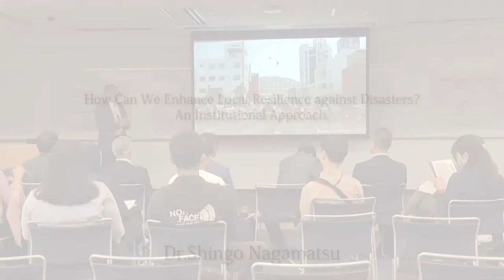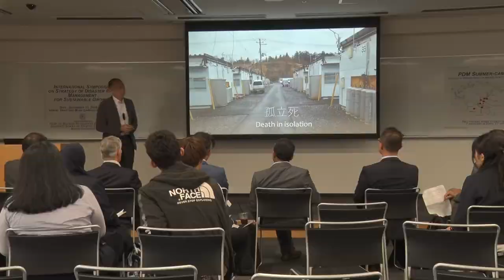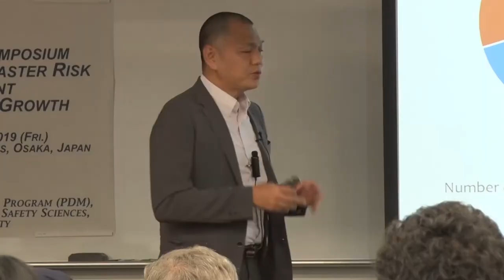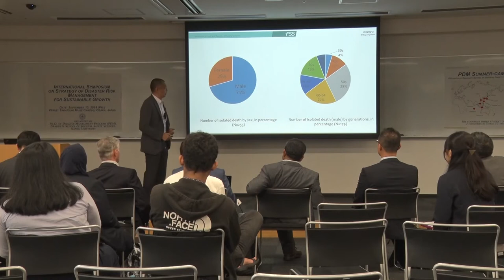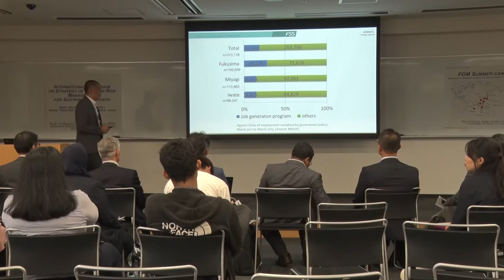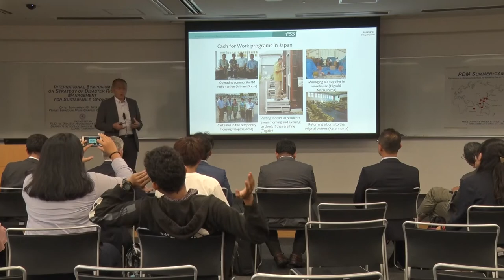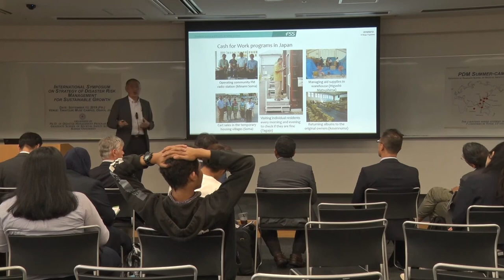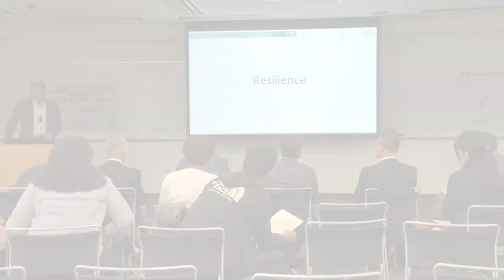【International Symposium_Shingo Nagamatsu】02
How Can We Enhance Local Resilience against Disasters? An Institutional Approach.

Graduate School of Societal Safety Sciences Kansai University[Ph.D. of Disaster Management Program]
International Symposium on Strategy of Disaster Risk Management for Sustainable Growth

Date: September 13, 2019 (Fri.)
Venue: M910, West building, Takatsuki Muse
Campus, Osaka, Japan